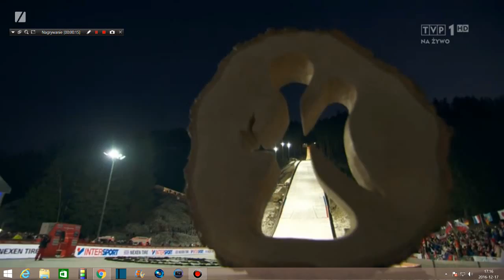maciej kot 2 seria engelberg 2016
2 seria skok macieja kota